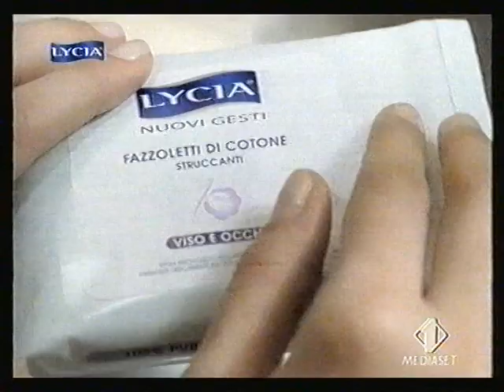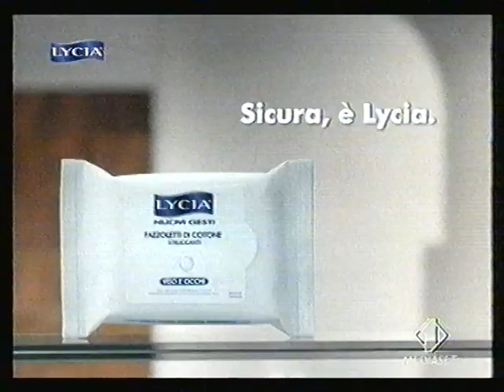Sequenza I1 - 12 Maggio 2006 (1/6)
registrata durante il film "bad boys 2"